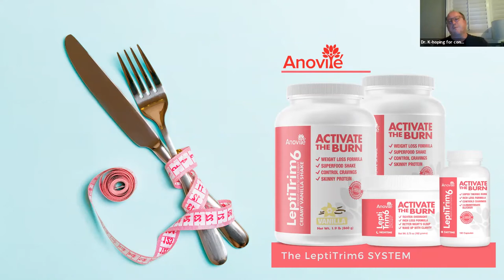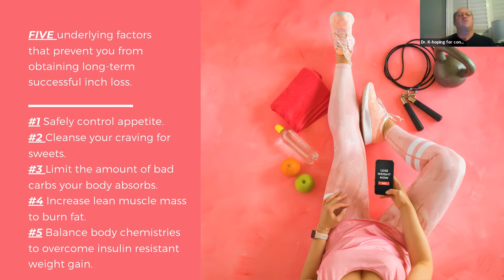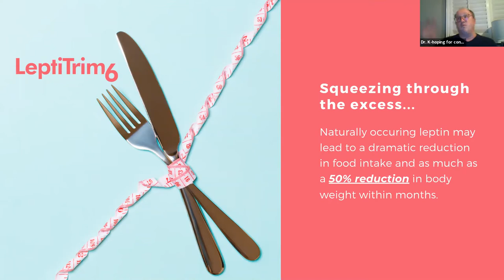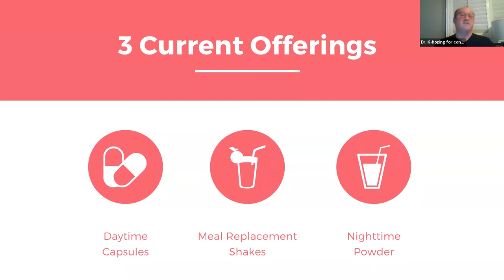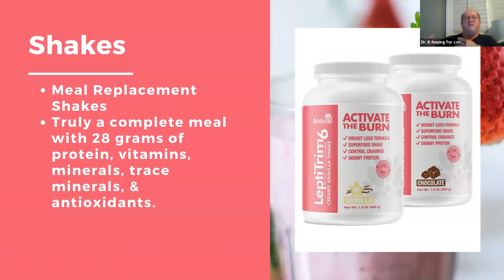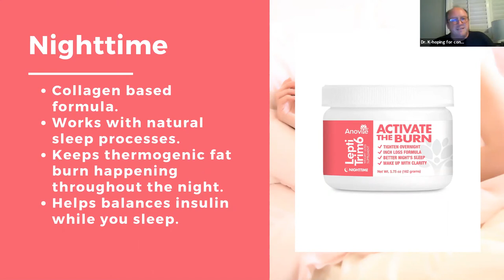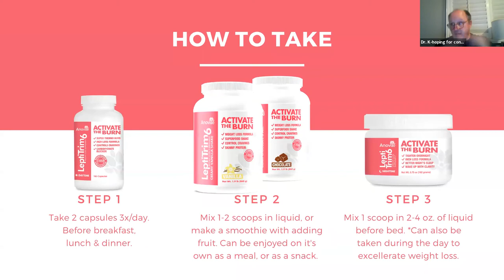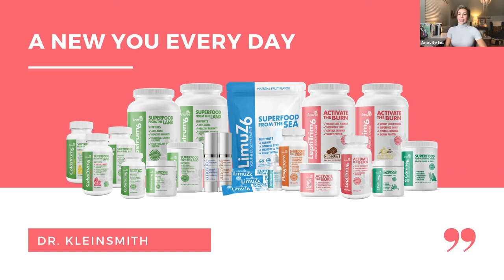Trigger Fat Burn with Leptin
Learn why the hormone Leptin is the key ingredient in the LeptiTrim6 weight loss system.